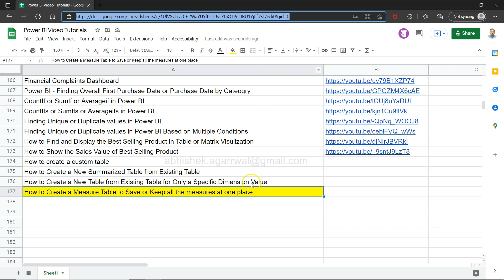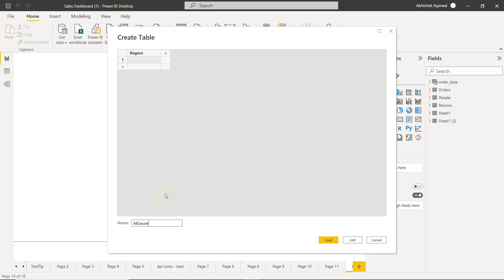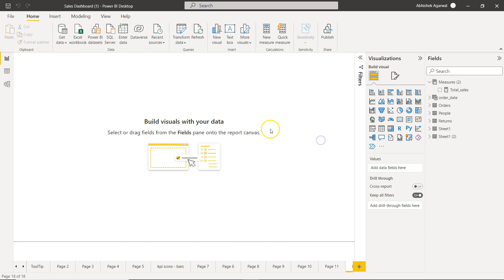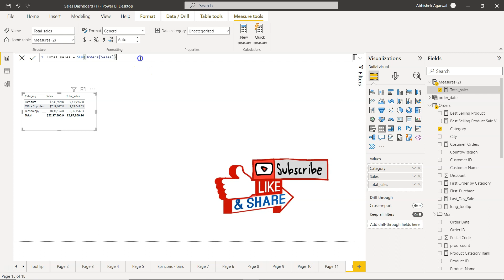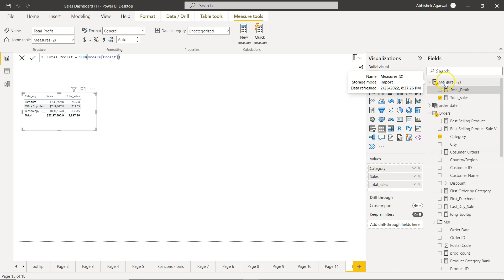How to Create a measure table in power bi to keep all measures at one place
Power BI tutorial to create a new table to store all the measures at one single place.

(within dataset folder, go to power bi folder and look for the file PowerBI_SuperstoreSales.xlsx)